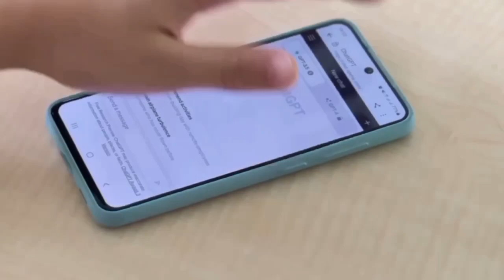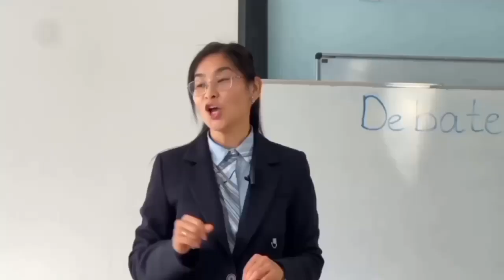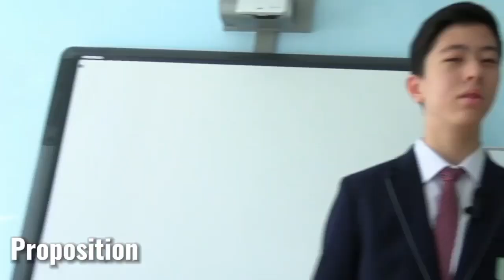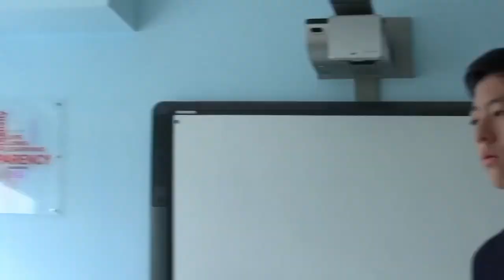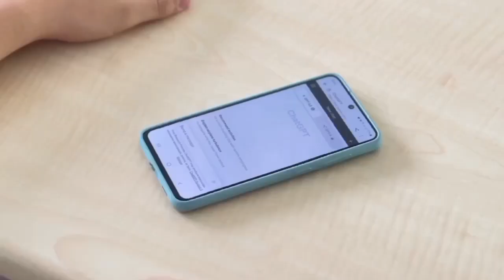Ybyrayeva Korkem - English/GPPW teacher-expert. NIS ChB Shymkent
The video presents students' ideas and opinions regarding "Is AI a threat to academic integrity?"
Format: Debate (opposition vs. proposition)
Children's rights are protected.
All used sources and data have APA referencing.